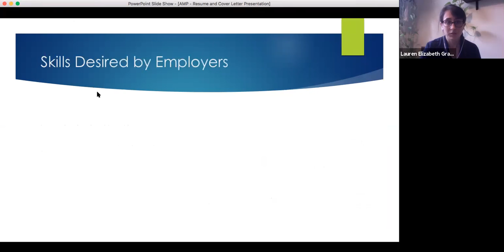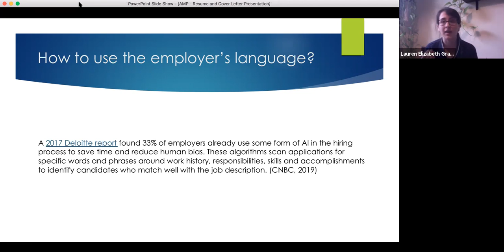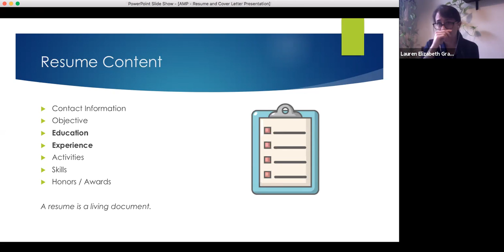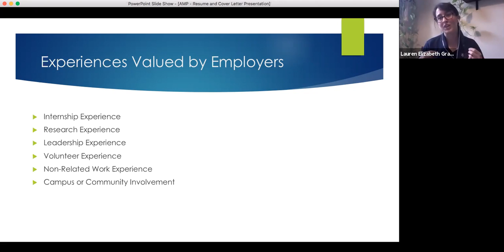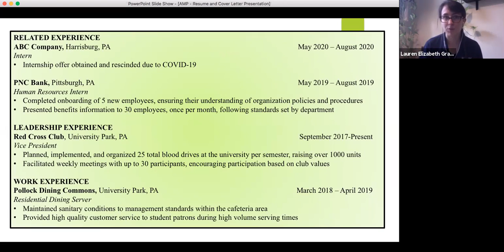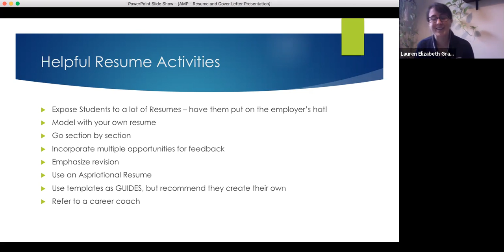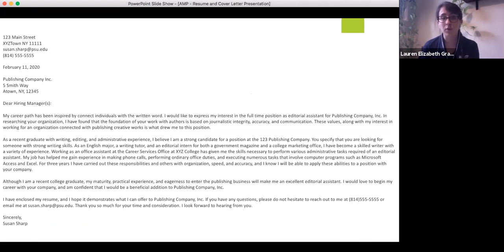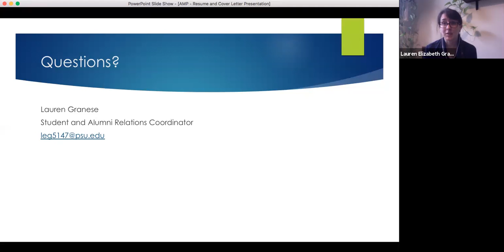Résumé and Cover Letter Basics - January 2021 (Alumni Mentor Program)